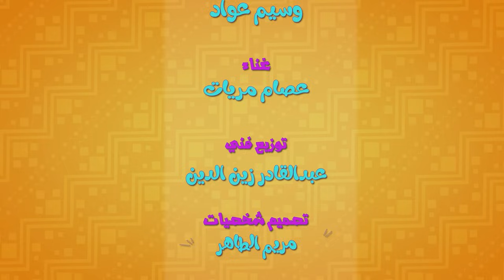كليب | سيارتنا خربت - حبيبي بيبي habebe baby